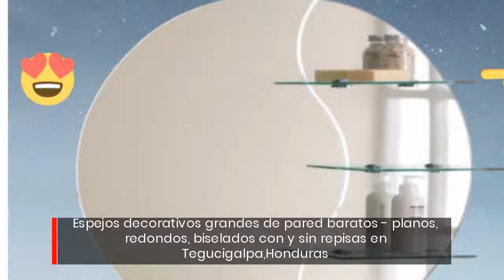Feria del Espejo Decorativo Biselado - Espejos planos Redondos en Tegucigalpa